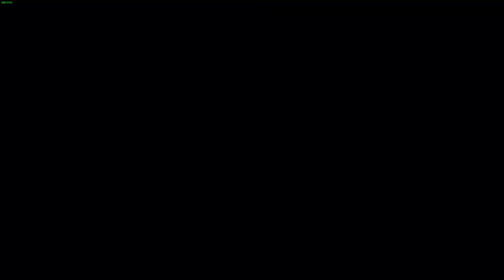The Thrilling World of Fallout 76: LonewolfLegendOfficial's Journey